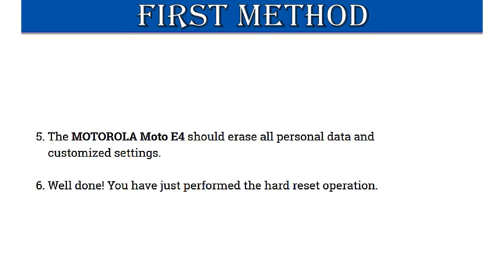MOTOROLA Moto G5S | Hard Reset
Steps to perform hard reset MOTOROLA Moto G5S through mobile Keys and Settings,
entering in recovery mode to wipe data and factory reset.